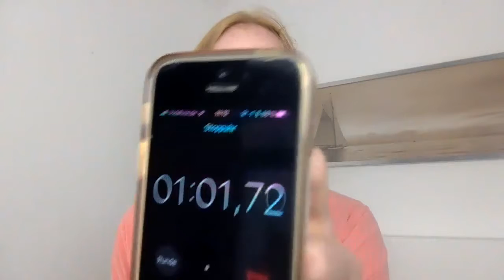Passives Einkommen kompakt erklärt. Der Passive Income Quickie zum Thema Email Marketing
Hier bekommst Du einen kompakten und schnellen Überblick über verschiedene Strategien, Dir ein passives Einkommen aufzubauen.
🚀 Innerhalb von maximal 90 Sekunden erkläre ich Dir heute, was
EMAIL-MARKETING ist.

Wenn Du:
💥 mehr über EMAIL-MARKETING wissen möchtest und
💥 zwar bereits gut verdienst, Dein Einkommen bisher aber nur auf einer Säule beruht und
💥 weitere Strategien kennenlernen möchtest, wie Du Dir ein passives Einkommen aufbauen kannst und
💥 aus Deiner eigenen Expertise heraus die Möglichkeiten des digitalen Zeitalters für weitere Einkommensströme nutzen möchtest
UND
💥 wenn Du Lust hast, Gas zu geben und in Dich zu investieren:
buche Dir ein kostenfreies 30-minütiges Strategiegespräch mit mir:

Kurse und Coaching:

Wer sich einen umfassenden und tiefgehen Überblick über die verschiedenen Möglichkeiten verschaffen möchte, die es zum Aufbau von passivem Einkommen gibt, ist ab September herzlich zu meinem Orientierungscoaching eingeladen (s. dazu auch das Webinar das ist aber auch bei den Live-Webinaren verlinkt)

Wer einen eigenen Online-Kongress starten will, kann hier von mir lernen, wie das geht

Wenn Du Dir Dein eigenes FBA-Business aufbauen willst, komm zu den FBA Amazonen

Ein durchschnittlicher Millionär verfügt im durchschnitt über 7-10 Einkommensquellen die ihm passives Einkommen generieren. Wenn Du zwar bisher gut verdienst, Dich aber nicht länger nur von dieser einen Einkommensquelle abhängig machen möchtest, zeige ich Dir die spannendsten Strategien für den Aufbau weiterer Einkommensströme und passives Einkommen.

In den letzten 2 Jahren habe ich mit weit über 100 Experten arbeiten dürfen und ihre Wege zu finanzieller Freiheit studiert. Daher kann ich Dir nun dieses Wissen in komprimierter Form weitergeben und Dir einen Überblick über all diese Wege geben.

Sei es als Investor, der vor allem sein Kapital in lukrative Geschäftsideen gibt und dafür einen überdurchschnittlichen Return on Investment einfährt.

Oder als Unternehmer, der sich weitere einkommensgenerierende Businessmodelle aufbaut die mit einem hohen Automatisierungsgrad laufen. Besonders ein Online Business bietet hier viele Möglichkeiten.

Oder durch ein eigens Online Coaching Business, mit dem Du Deine Expertise vielen Menschen zugänglich machen kannst und mit Deinem Wissen mit vielfältigen Tools wie Online-Kursen, Webinaren oder Online-Kongressen tausende von Menschen erreichen kannst.

Ich gebe Dir eine Landkarte für die weit über 20 Strategien und erkläre Dir genau, welche Ressourcen Du brauchst. Denn passives Einkommen setzt in der Regel einen aktiven Aufbau voraus, der entweder Zeit oder Geld oder auch beides benötigt.